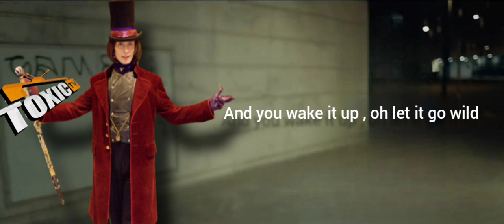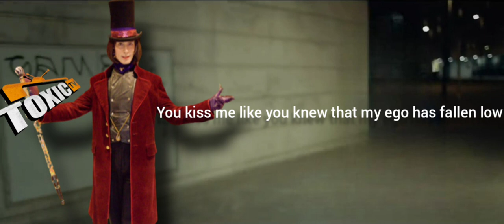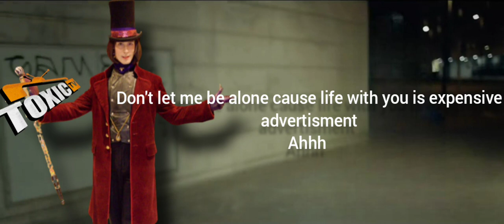Richard Lillard - Scandal Official Instrumental with Lyrics